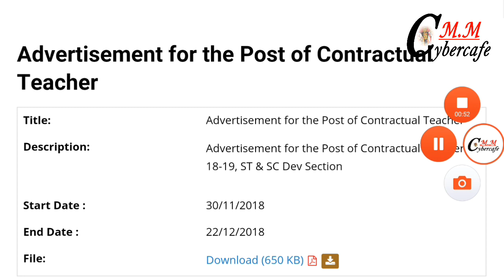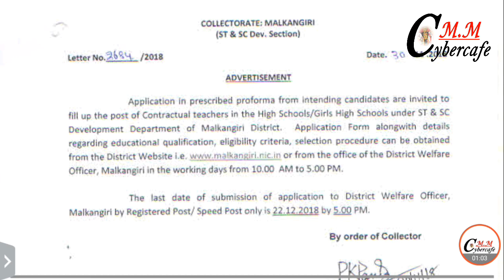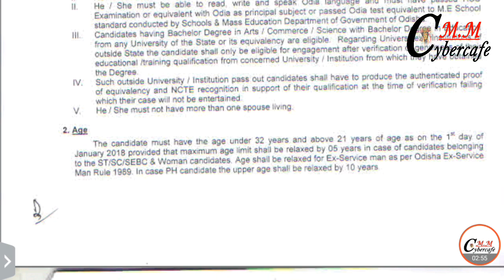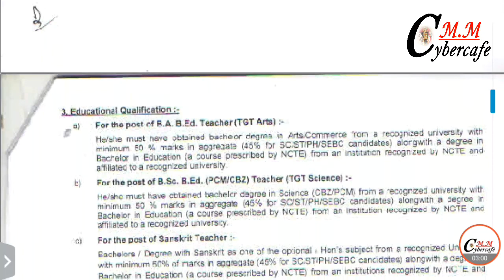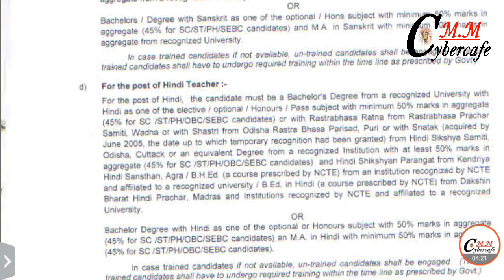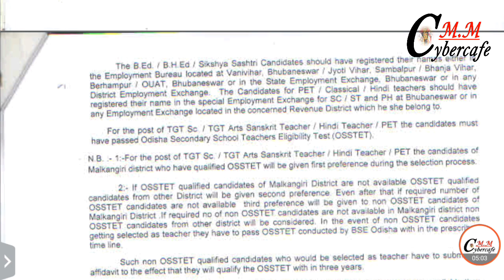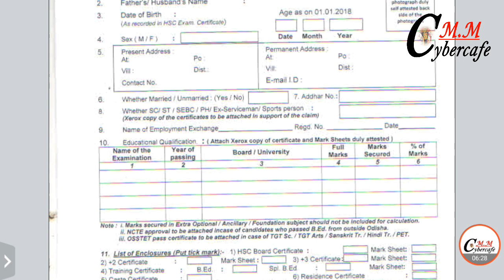Odisha Contractual Teacher Recruitment 2018 !! Malkangiri !! Odisha Latest Job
Contract Teacher Vacancy in odisha 2018
Odisha job